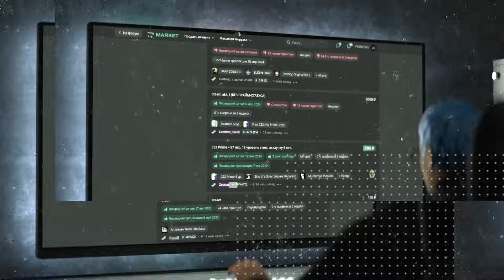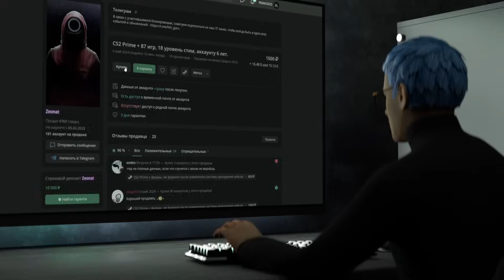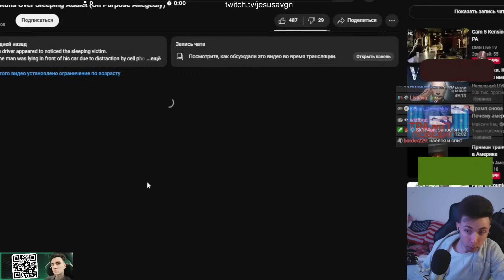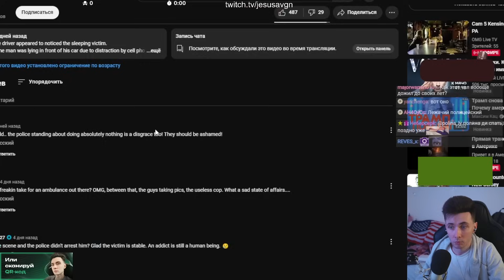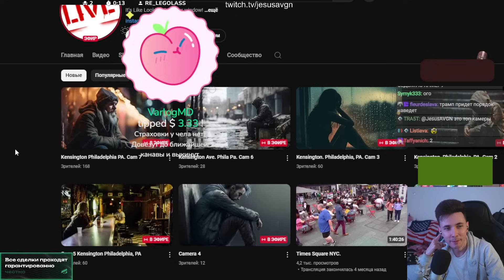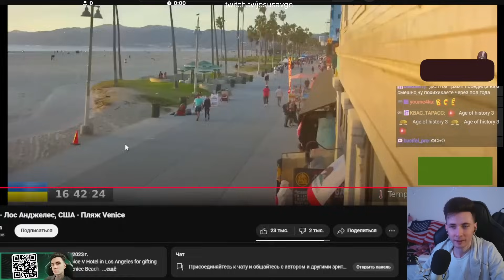ХЕСУС ПОКАЗАЛ, КАК ВЫГЛЯДЯТ США ПРИ ДЕМОКРАТАХ ВО ВЛАСТИ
хесус hesus стример стрим дед смотрит ded реакция смотрит обзор записи stream нарезки хайлайты хайлайт рофлс рофлы rofls хайлайт выборы сша америка камала камалла харис итоги кто победил подсчёт подсчет байден джо джозеф предвыборная речь говорит несёт леваки плачут паник тик-токи тик ток тик-ток тикток подборка подбор штаты минусы жизни пенсельвания usa минусы улица